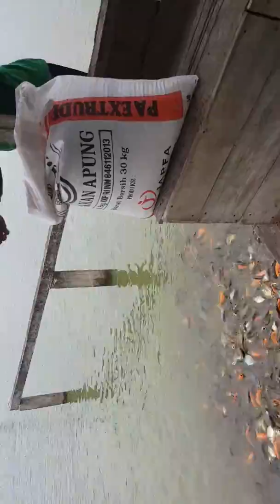Pendederan ikan mas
Indukan marwana pakan comfeed